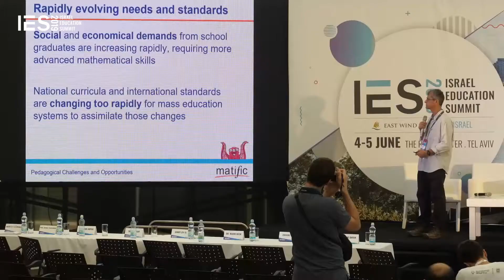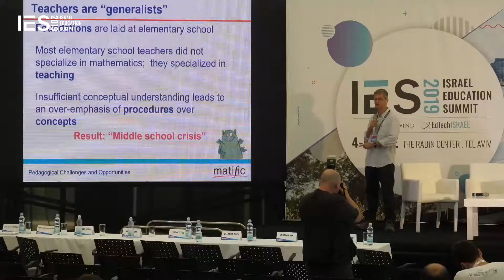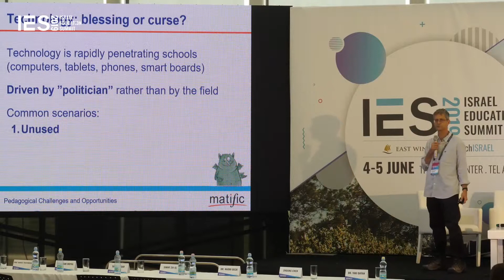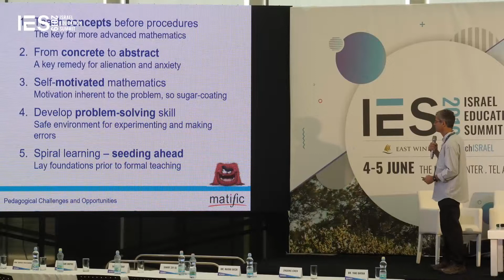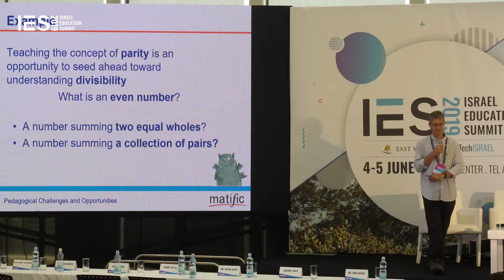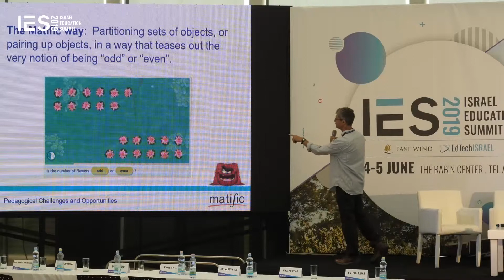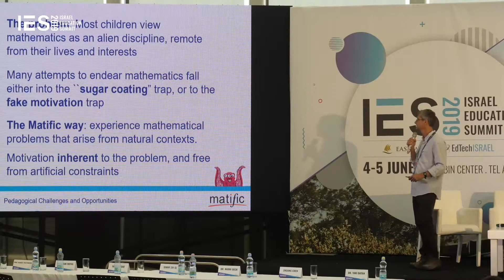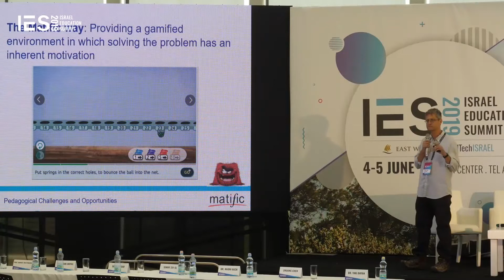Challenges and Opportunities in 21st Century Mathematical Education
Prof. Raz Kupferman, Matific

IES2019 - June 4+5 2019 @ Rabin Center, Tel Aviv.

The fourth annual Israel Education Summit brought 1,000 industry leaders from all around the globe to the Rabin Center in Tel Aviv. Fifty international speakers represented 12 countries at the summit, and 120 international delegates traveled from 16 countries across Africa, Asia, Europe and North America to participate and engage with Israeli industry leaders.

זהו הכנס הרביעי מסוגו המתקיים בישראל וכבר צבר לעצמו מוניטין ועניין בינלאומיים.
המהפכה העולמית בהשכלה, עם הצצה לשוק העבודה העתידי, וטיפוח ההון האנושי.
מיטב המוחות מישראל ומהעולם בכנס אחד!